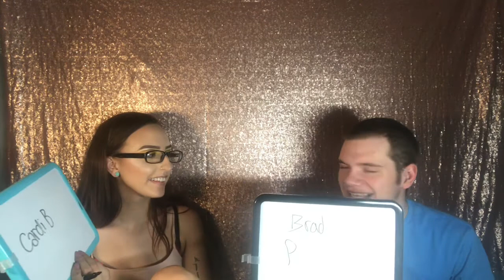How Well Do We Know Each Other?🤷‍♀️ | w/ My Boyfriend❤️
OPEN ME!!❤️

I’ve been asking him forever to do this video with me and he FINALLY agreed!! Hope you guys enjoy!😊